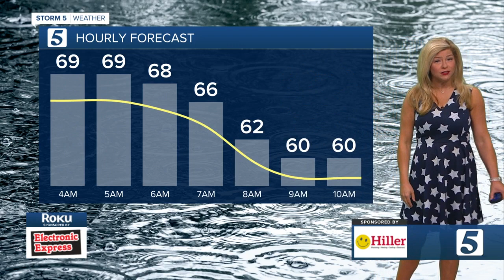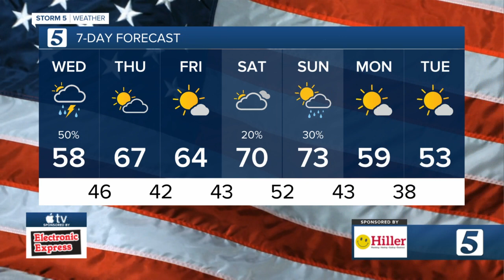Nikki-Dee's early morning forecast: Wednesday, November 11, 2020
Nikki-Dee Ray's early morning forecast for Wednesday, November 11, 2020.